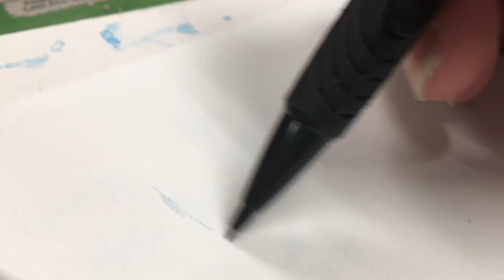Cute Monster Boy | 31 Days of Watercolor | Day 3 Real Time Paint Demo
Here's a real time painting demo of this cute blue monster boy in watercolor. This is part of 31 Days of Watercolor for Blick Art Materials challenge!